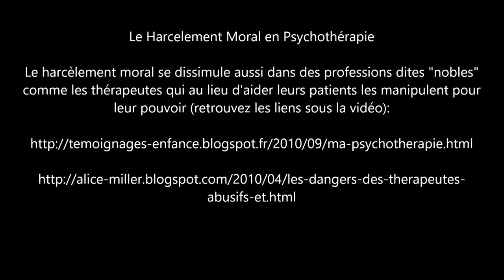Le Harcèlement Chez un Psy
Liens de Témoignages sur le Harcèlement (les manipulations) en Psychothérapie par les psys

" Introduction: Je suis allé voir un psy suite à du harcèlement moral que je subissais depuis mon arrivé au Lycée Viette de Montbéliard, 25200 en France à la fin des années 1990. C'est ma mère qui a pris rendez vous chez ce psy dans une structure dite d'aide aux jeunes genre planning familial mais déjà en fin d'année précédente l'infirmière du lycée m'avait demandé si je voulais allez chez un psy et elle m'avait indiqué cette structure mais malheureusement personne ne m'a accompagné et j'ai pas trouvé l'entrée, puisque c'était à coté d'une grande brasserie et j'ai cru qu'il s'agissait d'une entrée de service, parce qu'en fait c'était un petit local accolé dans le même bâtiment. Mais l'infirmière ne s'est pas demandé ensuite si j'avais pu y aller ou quoi que ce soit, je n'ai plus eu de nouvelles de l'infirmerie ! Le pire est que quand je suis revenu à l'école après le rendez vous qui avait eu lieu pendant les heures de classes puisque de toute façon ce n'était ouvert qu'aux mêmes heures que l'école et il y avait beaucoup de monde alors on ne pouvait pas choisir l'horaire facilement, le prof du cours d'histoire géo vient vers moi dans le couloir et me regarde d'un air extrémement faché, droit dans les yeux mettant sa tête à 10cm de la mienne et a peine assis en classe, il me crie dessus d'aller devant ou j'étais seul parce qu'il voulait me punir d'avoir eu des contacts et de m'être assis à coté d'un ami, ce qui était justement ce pourquoi j'allais chez ce psy, parce que j'étais tellement harcelé dans ce lycée par les enseignants incompétents et dangereux que je n'arrivais plus à avoir des contacts et à travailler correctement mais je le raconterais peut être dans un autre article. J'étais tellement effrayé que je n'ai pas pu aller devant et il m'a dit d'aller chez le CPE qui lui ne trouve rien d'autre à dire que "est-ce que tu peux comprendre qu'un enseignant ne peut pas garder un élève qui ne fait rien et en plus tu prend rendez vous chez un psy pendant les heures classe" !  Mais c'était la conséquence d'être abusé, harcelé et même effrayé constamment par les enseignants qui m'empêchait de travailler en classe, comme en m'empêchant de trouver du soutient auprès de mes camarades pour travailler en classe en me punissant en me mettant tout seul devant. Encore une fois, l'enfant victime est accusé de ce que d'autres lui font subir pour le faire culpabiliser mais ce n'est pas juste parce que ce n'est pas l'enfant victime qui en est la cause."